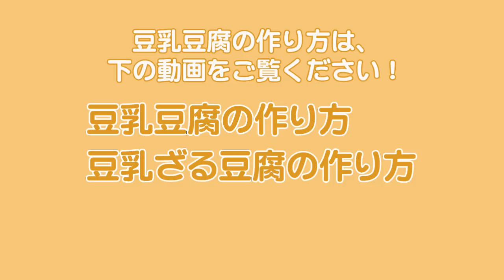豆乳豆腐の作り方（電子レンジで作る簡単レシピ＆ざる豆腐）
詳しいレシピはこちら。
豆乳から作る豆腐の作り方です。にがりを加えた豆乳を電子レンジで加熱することで、ご家庭でも簡単に豆乳豆腐が手作りできます。舌触りがとろとろの絹豆腐です。鍋で作るざる豆腐もご覧下さい。
詳しいレシピは下記の動画をご覧ください。

●豆乳豆腐（豆乳から作る絹豆腐）
【材料】
（1人分）
豆乳（成分無調整）‥‥100cc
にがり‥‥2～3cc

【Ingredients（1 serving）】
100cc tonyu (plain soymilk)
2～3cc nigari (bittern, magnesium chloride)

【作り方】
1．豆乳を耐熱容器に入れる。
2．にがりを加える。
3．泡立てないようによく混ぜる。スが入るのを防ぐためです。
4．ラップをゆったりかけて、空気の逃げ道を作っておく。
5．電子レンジ600Wで1分強～1分30秒加熱する。熱いので、取り出すときにはやけどしないように気をつけてください。
6．ラップをしたまま5分ほど蒸らす。舌触りがとろとろのやわらか絹豆腐の完成です。
7．お好みの薬味をのせてお召し上がりください。

1．Pour soymilk into a heat-resistant container.
2．Add nigari.
3．Do't whip and stair gently. so that air bubbles can't get in to the mixture.
4．Cover container with a plastic wrap, loosen wrap to let steam escape.
5．Heat for 60～90 seconds in the microwave at 600W. Please be careful not to scald yourself.
6．Let stand for 5 minutes. That's it! Kinu-dofu (silken tofu) has a creamy and custard-pudding like texture.
7．Serve with your favorite condiments.

●豆乳ざる豆腐
【材料】
（2人分）
豆乳（成分無調整）‥‥400g
にがり‥‥10cc
温度計

【Ingredients（2 servings）】
400cc tonyu (plain soymilk)
10cc nigari (bittern, magnesium chloride)
thermometer

【作り方】
1．400ccの豆乳を鍋に入れる。
2．弱火にかけ、温度計を入れる。木べらでかき混ぜながら温める。
3．豆乳が70～75℃になったら火を止める。
4．にがりを一気に入れる。
5．木べらでゆっくりと十文字に約10回かき混ぜる。透明な水と白いかたまりとに分かれてくるのが分かります。
6．ふたをしてそのまま15分ほど置く。透き通った水と豆腐に分かれます。
7．お玉ですくってキッチンペーパーを敷いた金網にのせる。
8．お好みのやわらかさになるまで15～25分置いて水けを切る。
9．竹ザルや小鉢に盛りつける。ザル豆腐の完成です。かつお節、ねぎなどお好みの薬味とお醤油でどうぞ。

ざる豆腐は水分量が多く、やわらかい食感がします。しかし、絹豆腐よりは固めです。

1．Pour plain soymilk into a pot.
2．Simmer the soymilk and place a thermometer in the pot. Stir often with a wooden spatula and heat up.
3．Heat soymilk to about 70～75°C and turn off heat.
4．Pour the nigari into the soy milk all at once.
5．Stir it gently 10 times and crosswise with a wooden spatula. You will see immediately the separation of water and bean curd from soymilk.
6．Cover and let stand for 15 minutes. Soy milk is completely separated into small white curds of tofu and clear liquid.
7．Ladle the the curds into a sieve lined with paper towel.
8．Let stand and drain tofu until it reaches your desired tenderness for 15～25 minutes.
9．Serve in a bamboo basket or plate. That's it! Serve with your favorite condiments (bonito flakes, scallions ) and some soy sauce.

Zarudofu have a high water content and very soft texture. But it is firmer than kinu-dofu.

詳しいレシピや栄養、ダイエット情報などはこちらをご覧ください。